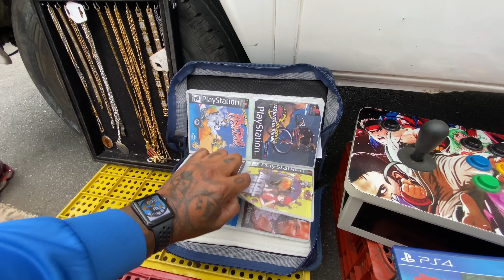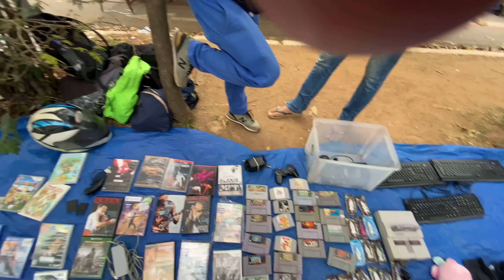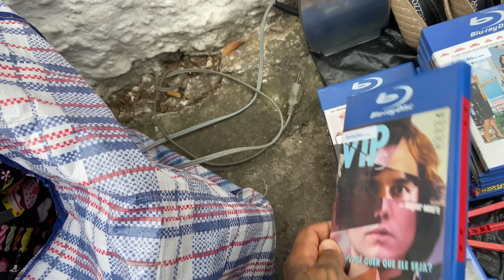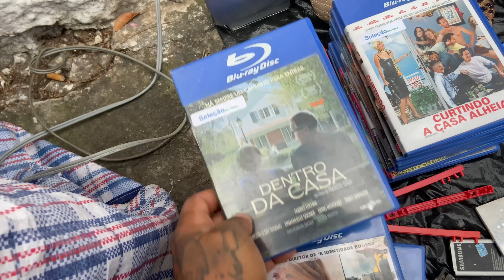NA FEIRA DO ROLO ZONA NORTE SP | JOGOS DE PS4 ,XBOX NA CAIXA PSP TV e SUPER NINTENDO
Voltei na feira do rolo de São Paulo zona norte
O tempo está meio nublado mais deu para aproveitar um pouco da feira

Deixe o 👍🏽

Salve rapaziada, bem vindos ao canal 🤟🏾

Tmj abraço 👊🏼